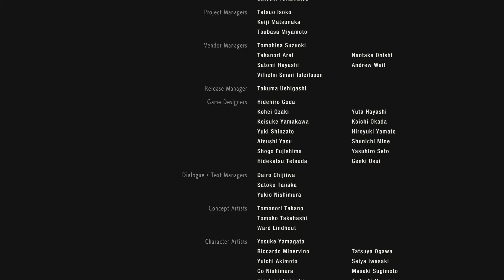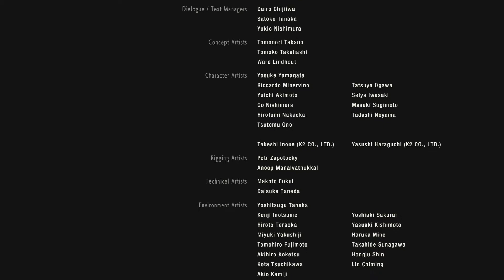Resident Evil 2 Remake - Part 5 2nd Run Claire Redfield (B) "Let's Adopt Sherry?"